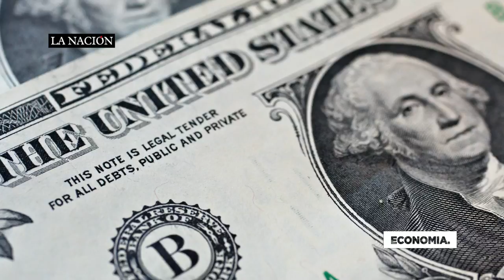El real subió a su mayor nivel en 2 años y esperan que el dólar también suba